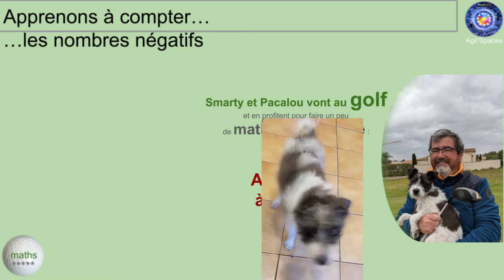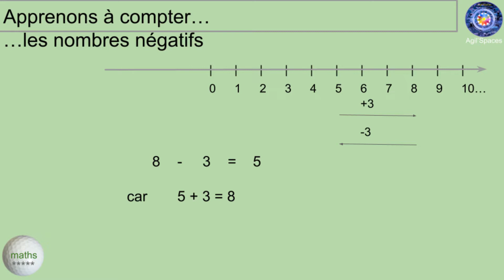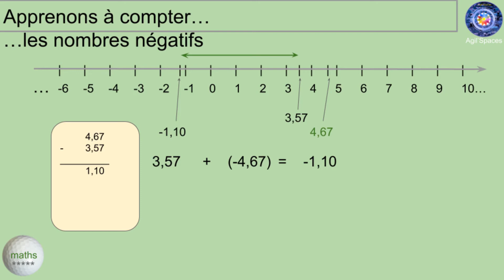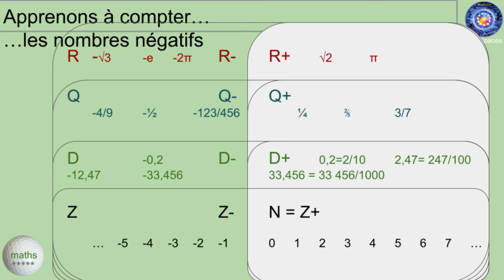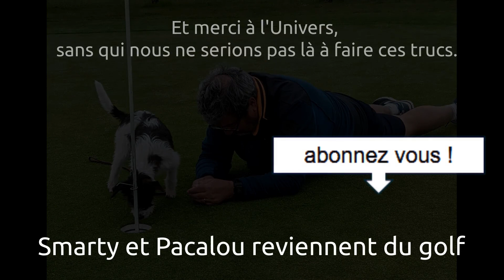Épisode 101-34 apprendre à compter...les nombres négatifs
Série spéciale : apprenons à compter
101.34... les nombres négatifs